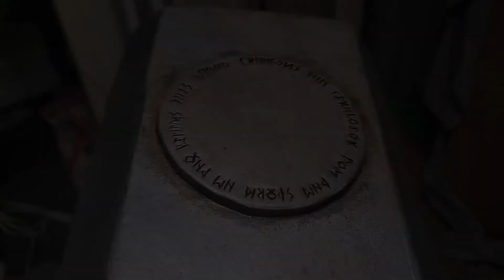Mjolnir Tutorial Example